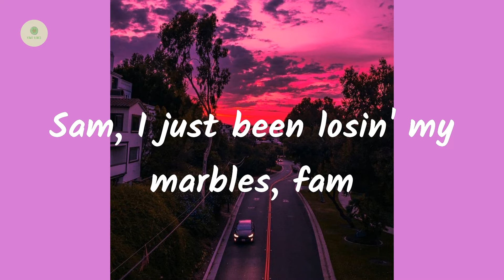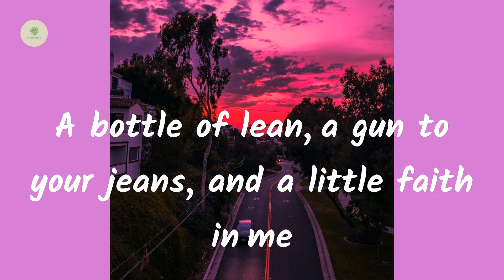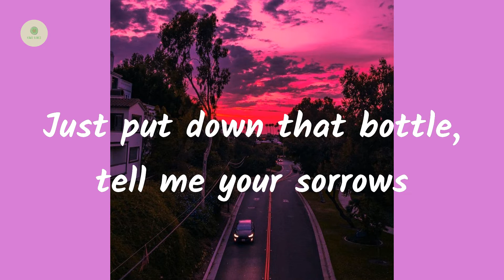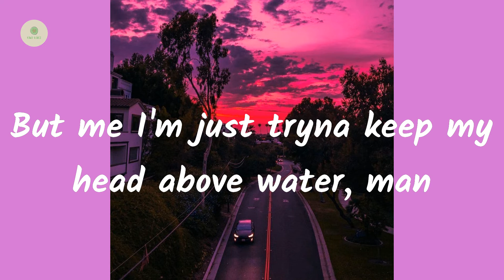Mustafa - Stay Alive (lyrics)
Lyrics Stay Alive:

Sam, I just been losin' my marbles, fam
I-I gotta Glock four five
I been goin', fam
I been rolling with some Yemenese kids
A bottle of lean, a gun to your jeans, and a little faith in me
A plane in the sky, the only starlight on this never-ending street
The cameras and cops they coulda been stars on our mother's new screens
On our mother's new screens
All of these traps, and all of these street signs
None of them will be yours or mine
But I'll be your empire
Just stay alive, stay alive, stay alive
I been, I been tryna keep my cool fam, before I lose it
These colors and flags, the sweat on your back
You're doing what you can
Pride in your hand, a price on your head, you can never let them win
Just put down that bottle, tell me your sorrows
I care about you fam
I care about you fam, oh-woah
But me I'm just tryna keep my head above water, man
And if they take it all away
Our freedom and our hearts and that glow in your face
I'll remind you who were before it changed (I'll remind you who were)
But I'll be your empire (Your empire)
But me I'm just tryna keep my head above waters, man